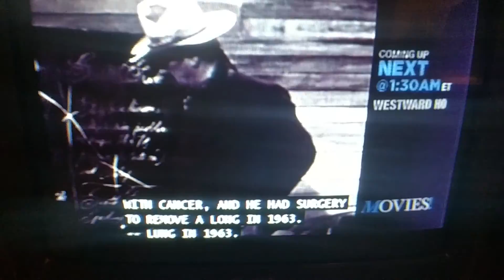(1370) Hal Wallis' Production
'THE SONS OF KATIE ELDER'